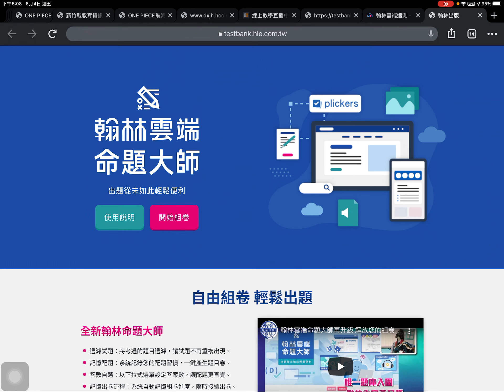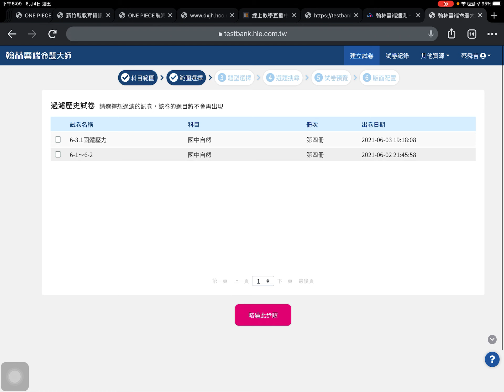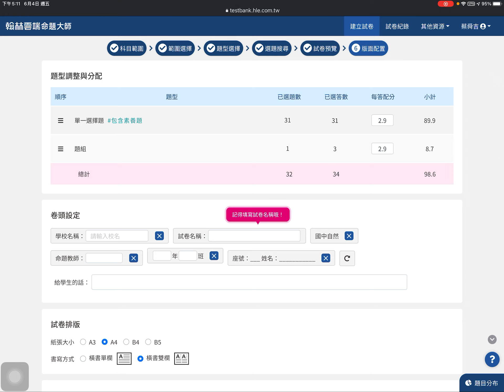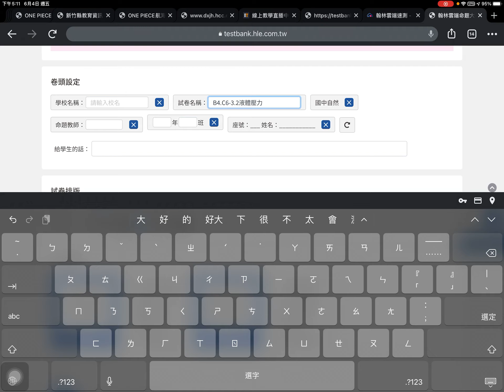翰林雲端速測簡介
簡單的使用方法